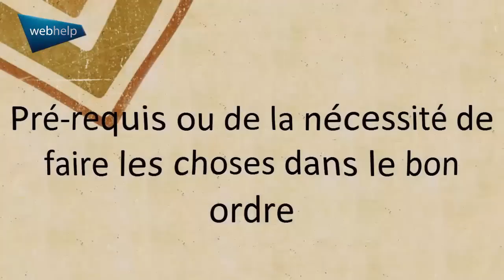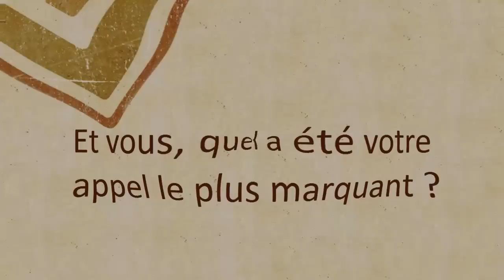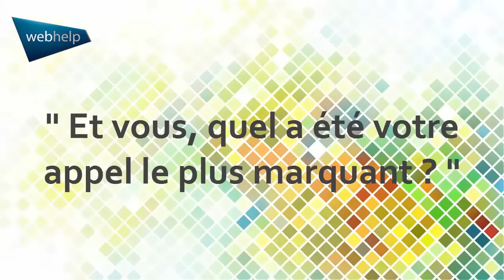Les appels marquants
Voici une video qui traite avec humour et dérision nos appels les plus marquants chez Webhelp.